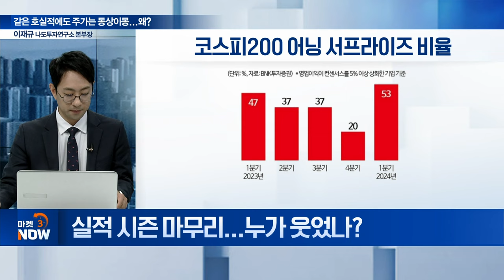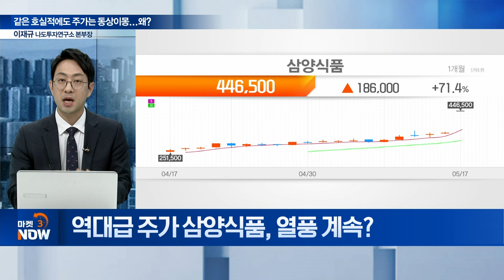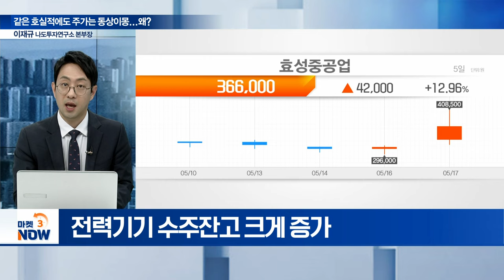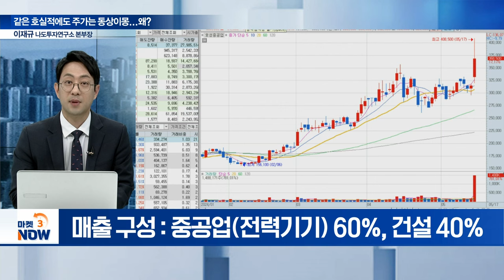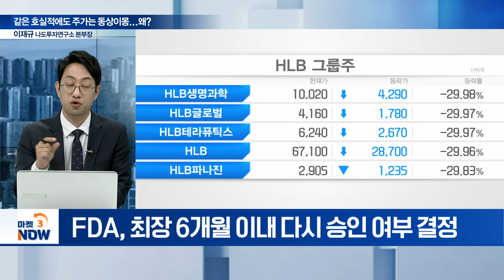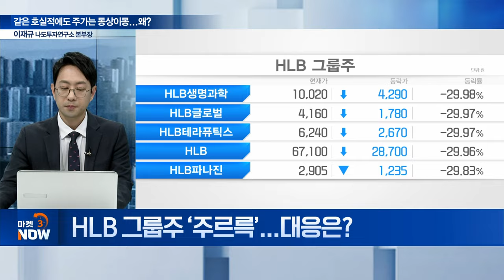HLB '下‘ vs 삼양식품 ’上‘... 같은 호실적에도 주가는 동상이몽? [마켓 이슈] | Market Now (20240517)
Q. 실적 시즌 마무리... 누가 웃었나?
Q. 실적 시즌 마무리... 최종 승자는?
Q. 실적 기대감 지속되며 모멘텀 돼줄까?
Q. 역대급 주가 삼양식품, 열풍 계속?
Q. 건설 분할?... .효성중공업에 청신호?
Q. HLB, 美 FDA 문턱 못 넘나?
Q. HLB 그룹주 ‘주르륵’... 대응은?